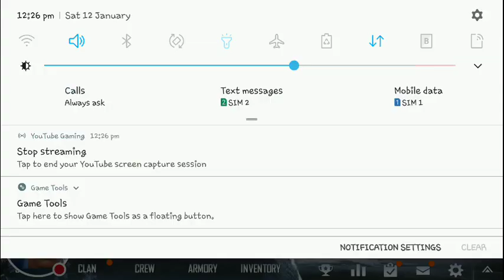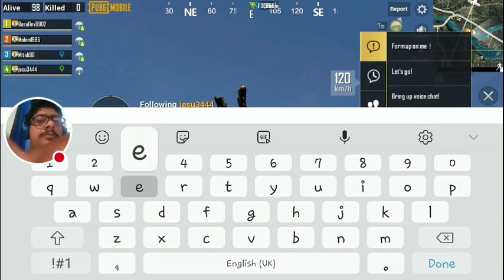Mohini Gaming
Rush playing